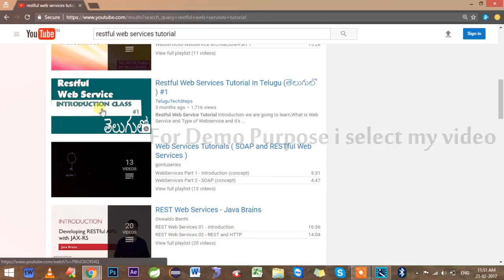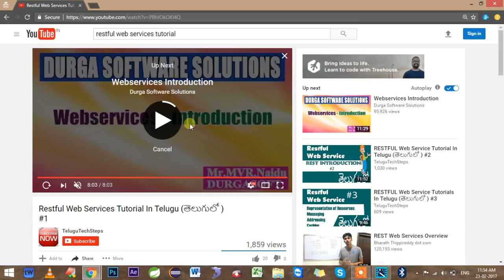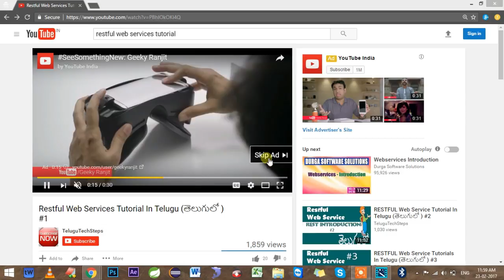youtube shortcuts | youtube shortcuts in telugu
youtube shortcuts mac,
youtube keyboard shortcuts speed,
youtube keyboard shortcuts mac,
youtube shortcuts desktop,
youtube shortcuts download,
youtube url shortcuts,
youtube keyboard shortcuts frame by frame,
youtube shortcut android